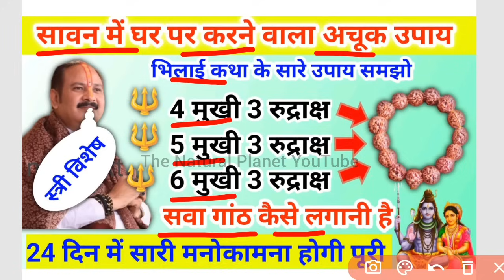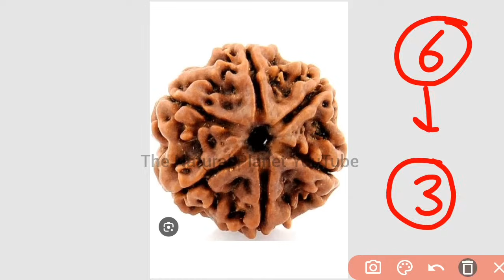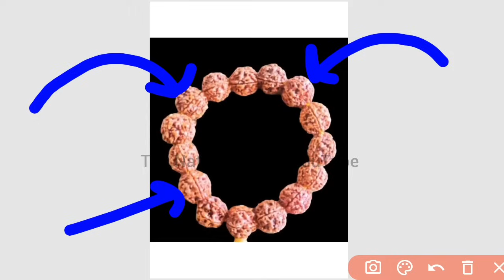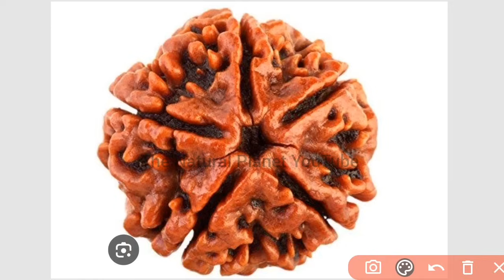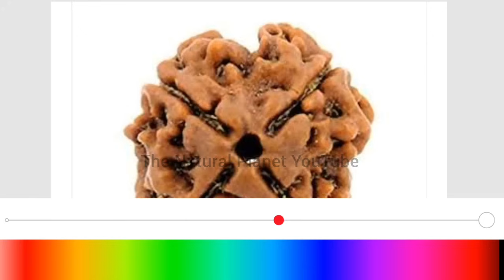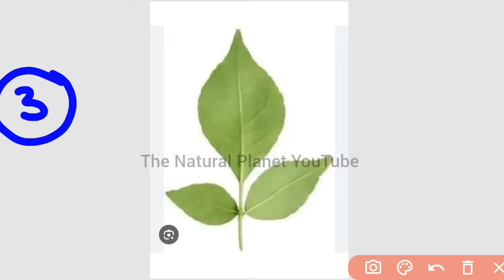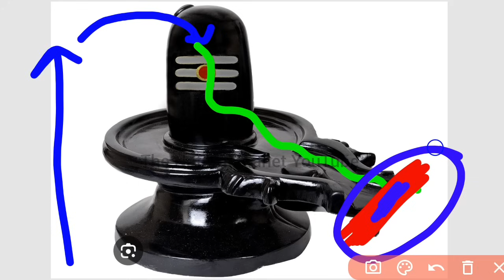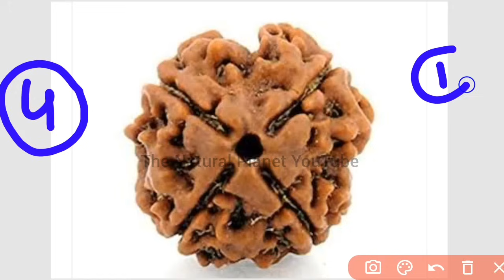2 अगस्त सावन शिवरात्रि | 9 रुद्राक्ष में सवा गांठ कैसे लगानी है |pradeep mishra somvar upay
जय महाकाल
प्रदोष काल का समय